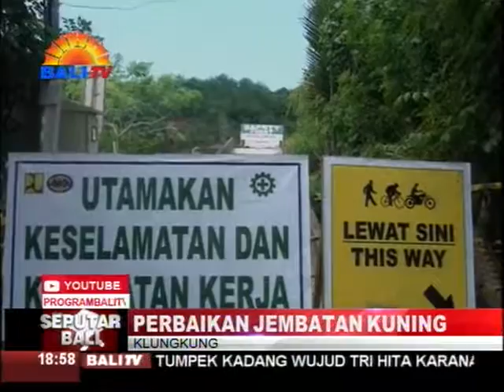PERBAIKAN JEMBATAN KUNING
JEMBATAN PENGHUBUNG NUSA LEMBONGAN DAN NUSA CENINGAN KLUNGKUNG YANG ROBOH 16 OKTOBER LALU, KINI MULAI DIPERBAIKI. PROYEK INI DITARGETKAN RAMPUNG 30 DESEMBER 2016. DEMIKIAN DISAMPAIKAN BUPATI KLUNGKUNG NYOMAN SUWIRTA, DISELA-SELA KUNJUNGAN KE NUSA LEMBONGAN BERSAMA JAJARAN PEMERINTAH PROVINSI BALI.